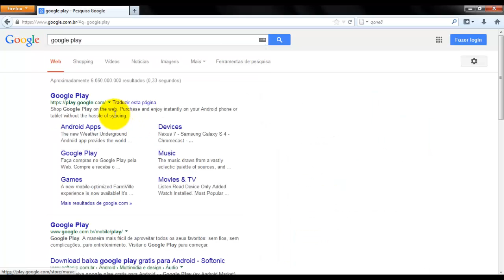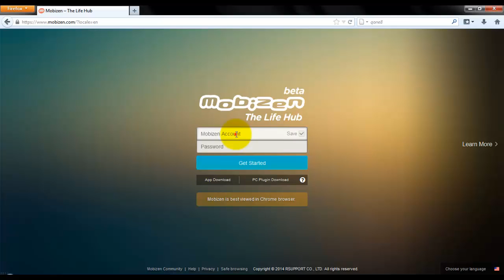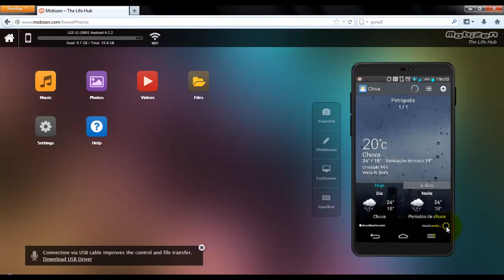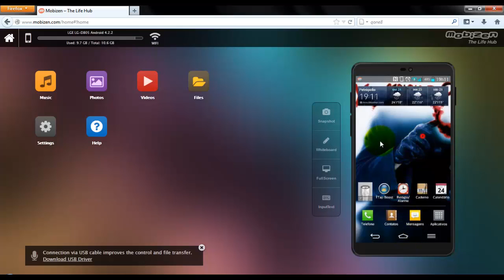Como gravar a tela do Android sem Root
Então galera tenho visto muitas pessoas querendo gravar a tela do android, sem precisar de root, sem infringir nenhuma regra de garantia e está ai o tutorial, espero que gostem !

Lembrando que você precisará de um programa que grave a tela do seu computador, assim conseguirá salvar o vídeo e postar, se necessário!
Eu uso o Camtasia!